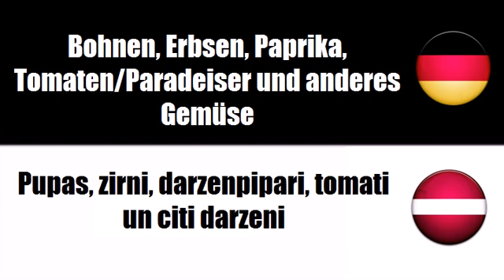Deutsch + Lettisch = Parstradati darzeni